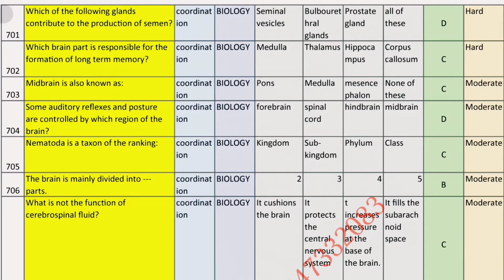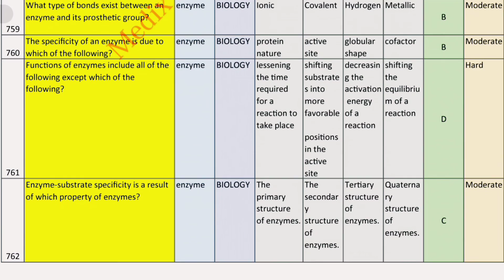Day 9 | PMC Whole Question Bank 6000 MCQS |Medix Prep Point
(Click On link and dm me your name + your class , then according to your gender you will be added to WhatsApp group)